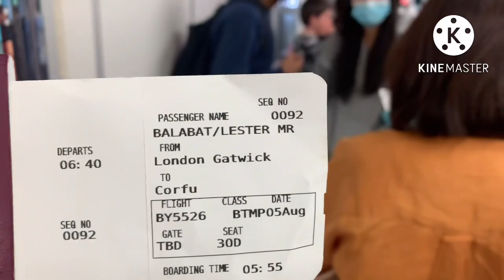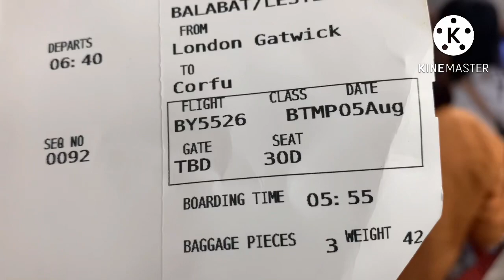Our first family flight ✈️ after lockdown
Family holiday in Corfu, Greece